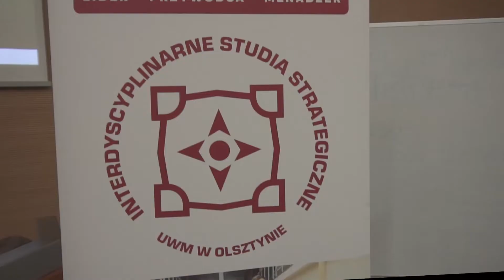Legia Akademicka V EDYCJA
W Uniwersytecie Warmińsko-Mazurskim w Olsztynie rusza piąta edycja programu ochotniczego szkolenia wojskowego studentów „LEGIA AKADEMICKA”